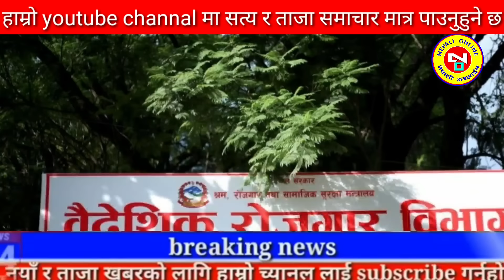Today news nepali news aaja ka mukhya samachar, nepali News,Kali Pasam Ki,Shanti Shree Pariyar